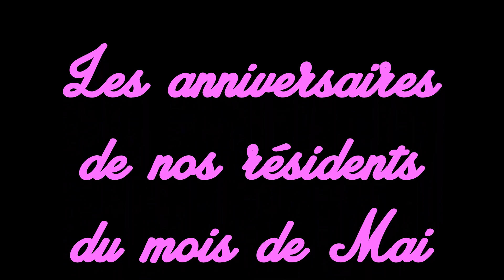Les anniversaires du mois de mai 2023